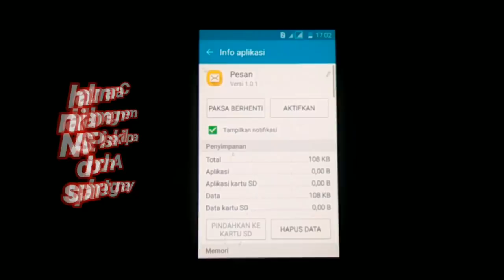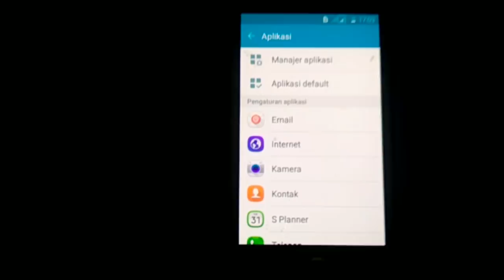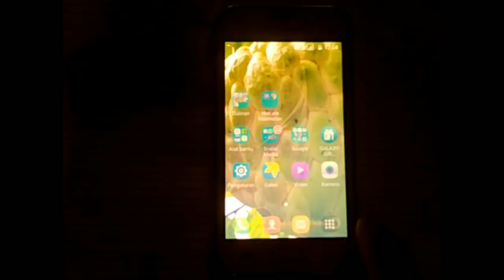Cara mudah mengembalikan Aplikasi Bawaan Android yang hilang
mungkin teman-teman pernah mengalami hal yang menjengkelkan, karena aplikasi bawaan android kalian tidak sengaja terhapus atau hilang begitu saja dari layar smartphone.Pasti kalian bingung harus kemana mencarinya, jangan kawatir di video ini saya akan memberi tahu cara mengembalikan aplikasi bawaan android kalian yang hilang atau terhapus dengan sangat mudah.

semoga bermanfaat... 😉